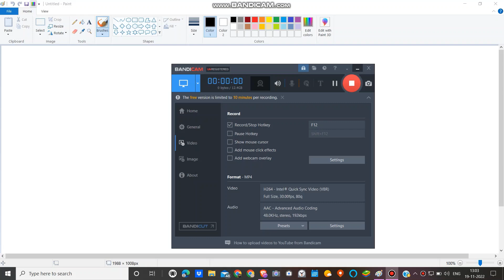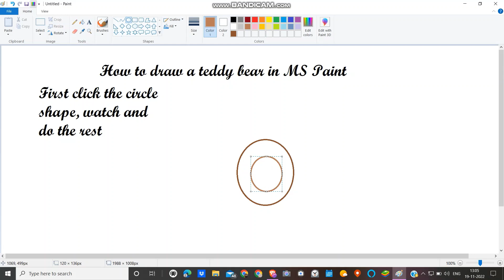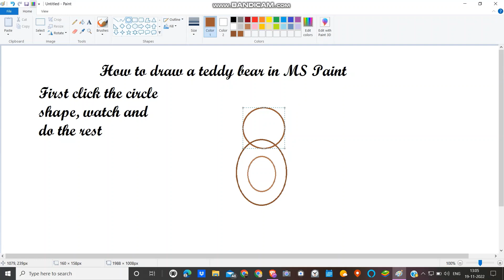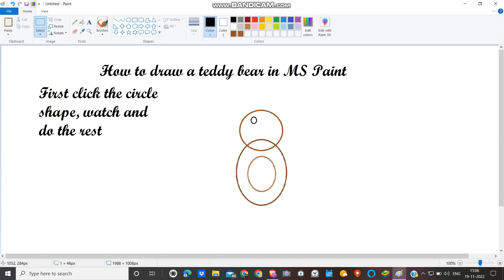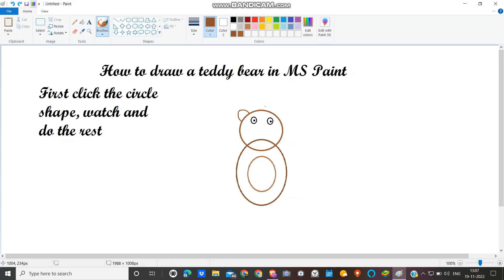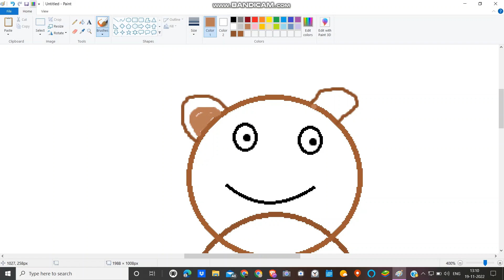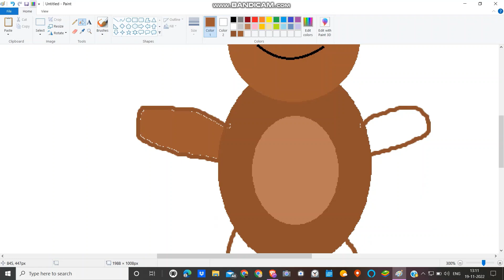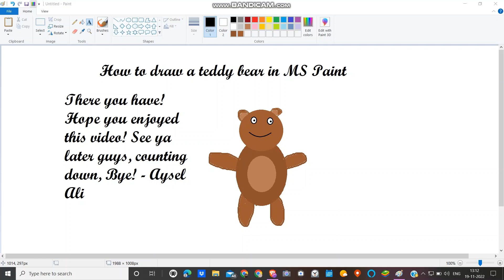How to make a Teddy bear in MS Paint! Within 9 Minutes!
Welcome to another art tutorial! Today, I'm drawing a teddy bear, but in MS PAINT, meaning computer, easy right? Wrong, it's very tough, but I'm here to help you!

Timestamps:
00:00 Introduction/Intro
0:42 First, which tool do you need?
1:05 Choose the color, ofc brown, then the shade
1:13 Start drawing
8:19 Outroduction/Outro